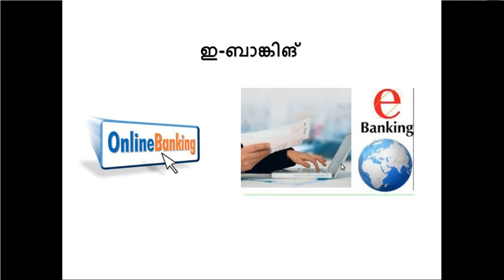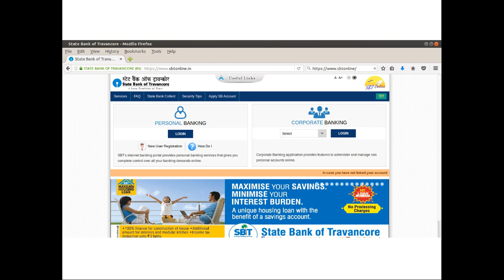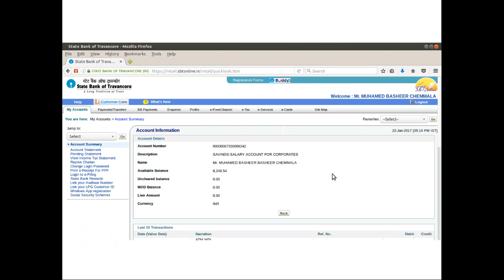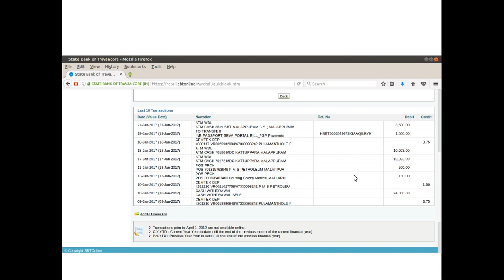ICT Tutorials Std 10 Chapter 7 Internet 9